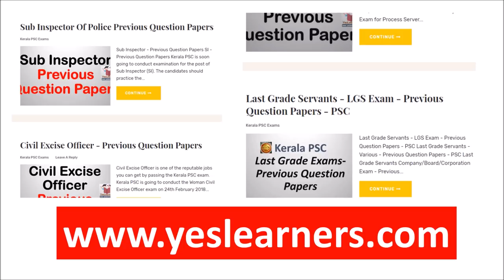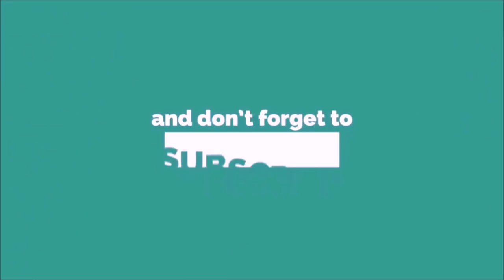Malayalam Vocabulary | One Word Substitutions | University Assistant | Kerala PSC Previous Questions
Malayalam vocabulary - one word substitutions - kerala psc previous questions.
Useful for UNIVERSITY ASSISTANT & LD Clerk